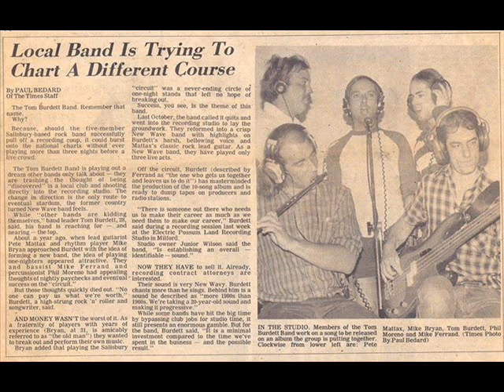TOM BURDETT BAND drugs sex rock & roll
PETE MATTAX'S guitar leads are incredible